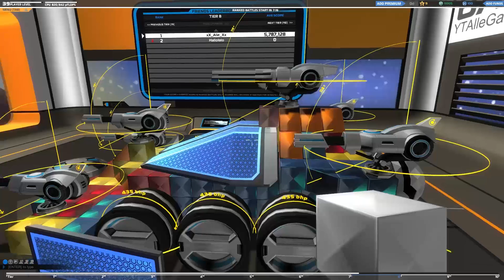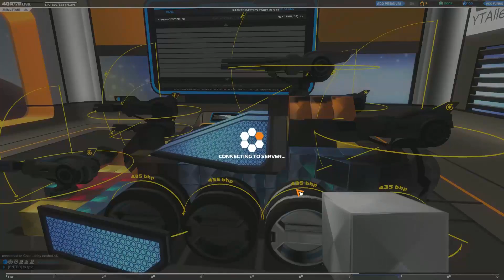Let´s Play Robocraft #17 Beschreibung lesen ! (deutsch/german)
Jo Youtube,
ich habe es irgendwie geschafft, dass ich die Folgen falsch benannt habe und somit sie vertauscht habe. Es tut mir wirklich leid, aber ich hoffe es ist nicht so schlimm für euch.

Wie immer sind Abos, Bewertungen und Kommentare erwünscht, viel Spaß und haut rein !

Öffentlicher Skype-Name: YoutubeAlleGamingTV

Mein Renderprogramm:

Avidemux